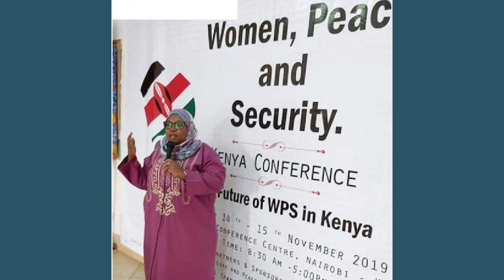USIP Announces Pétronille Vaweka as the 2023 Women Building Peace Award Recipient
The U.S. Institute of Peace (USIP) is honored to announce Pétronille Vaweka of the Democratic Republic of the Congo (DRC) as the recipient of the 2023 Women Building Peace Award.

This prestigious international award, which is given annually, honors women of extraordinary commitment, leadership and impact who are working to build peace and resolve violent conflict in their communities. USIP’s Women Building Peace Council, comprised of distinguished experts and advisers, selected three finalists, and the winner, from over 150 nominations received from 42 countries.

Pétronille is the senior mediator for Engaged Women for Peace in Africa (FEPA), a network of women working in conflict-affected areas of eastern DRC. As National Deputy of the Transition from 2004 until 2008, Petronille was a lead negotiator with armed groups and has been a trainer and manager in the country’s National Stabilization and Reconstruction Program for more than a decade.

Video by Larisa Epatko and Mandela Wells